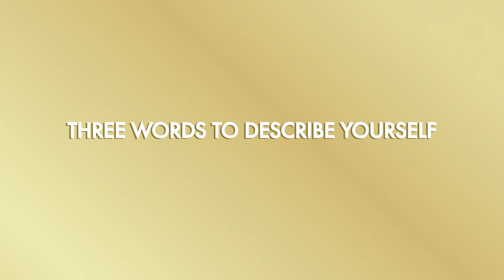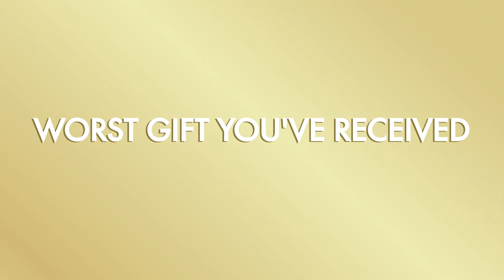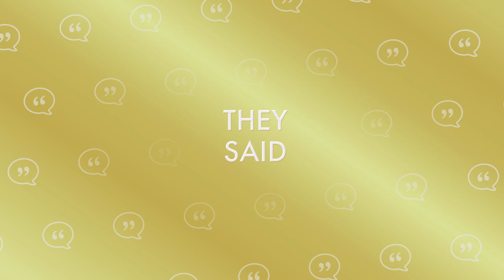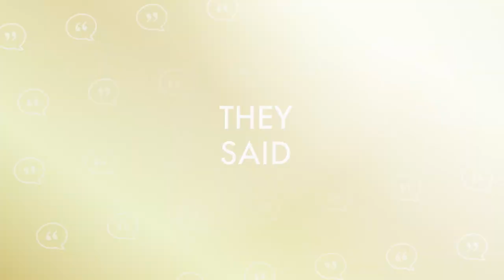Dealing With Depression with Pastor Chris Hodges - The Nicole Crank Show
Is the enemy trying to tell you that you don't measure up? That you're not enough and your life's not worth anything? You're not alone! We're GETTING REAL about depression, anxiety and suicidal tendencies. My pastor and friend, @PastorChrisHodges, wrote a whole book about it, ‘Getting Out Of The Cave’ and he’s here to tell us his story of going from the pain to the promise with the encouragement that God has a plan to take you to a good, expected end.

Watch on the TBN App, on TBN Inspire Mondays at 10:30pm PT & Tuesdays at 12:30am CT (Central Time) / 1:30am ET (Eastern Time), on The Victory TV Network Wednesdays and Saturdays at 12 PM CT / 1 PM ET and Fridays at 11 AM CT / 12 PM ET.

Watch on Life Network For Women on Wednesdays at 9 AM CT.

Watch On-Demand on Pluto TV, on local CBS St. Louis Saturdays at 1:30am CT, and local ABC in West Palm Beach on Saturdays at 3 AM ET.

Watch on CTN in Houston, Las Vegas, and West Palm Beach.